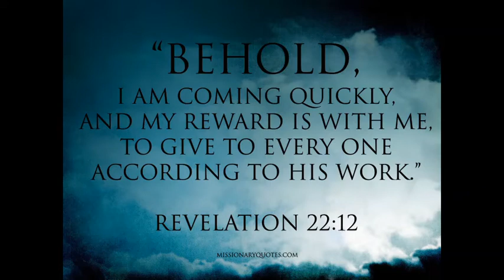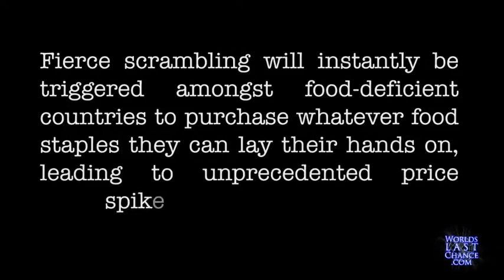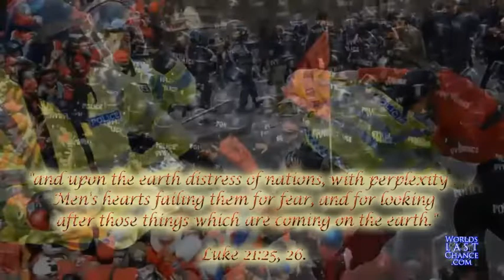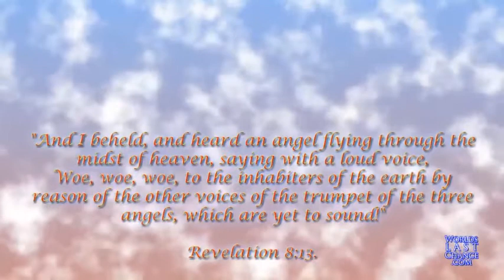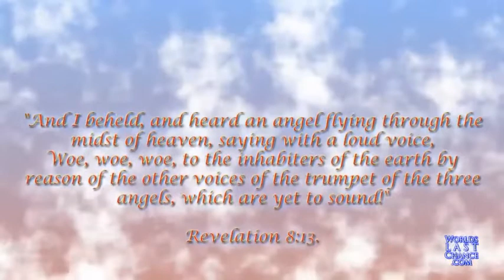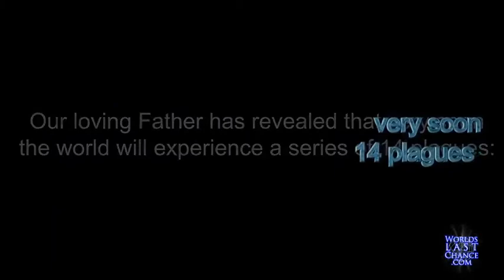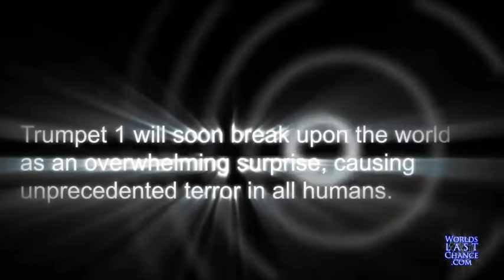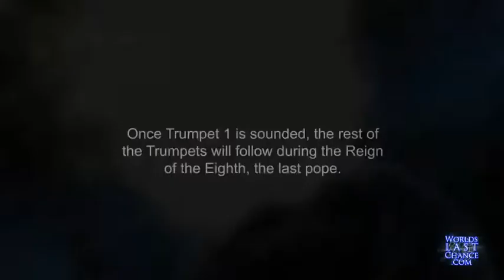In the End of the World